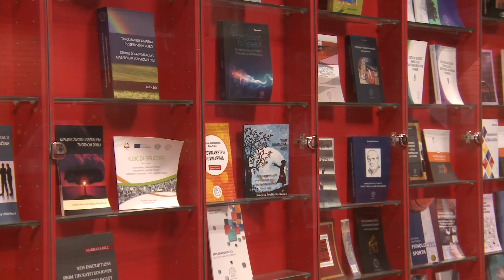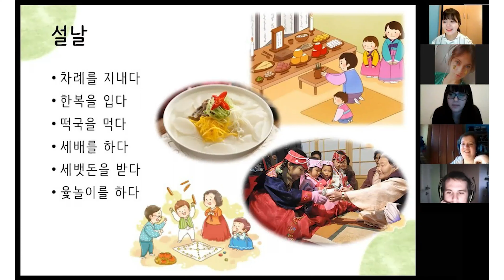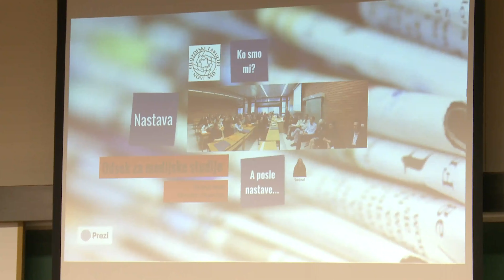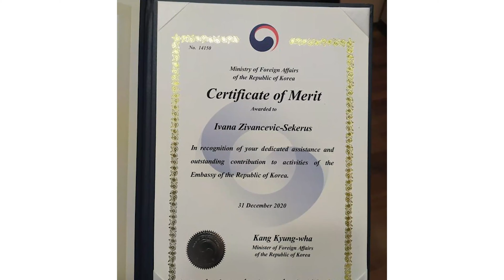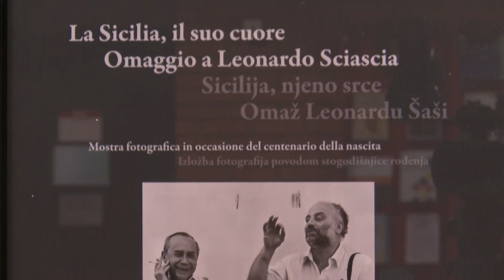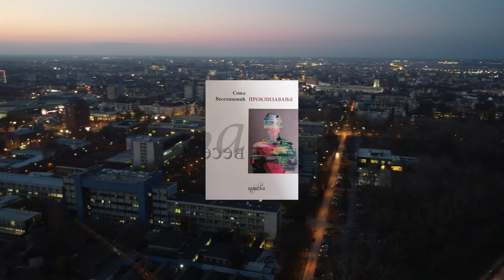Dan Filozofskog fakulteta, 1. decembar 2021.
Kratki, retrospektivni film snimljen povodom Dana Filozofskog fakulteta - 1. decembra 2021. godine.

Scenario i produkcija: Isidora Gordić Fisković

Montaža i režija: Vukašin Živaljević

Naracija: Milica Stolica i Aleksandar Milošević

Za snimanje upotrebljeni snimci i fotografije iz arhive Fakulteta, kao i lične arhive zaposlenih i studenata. Snimci dronom: Vukašin Živaljević.